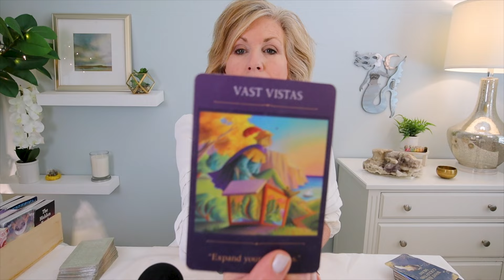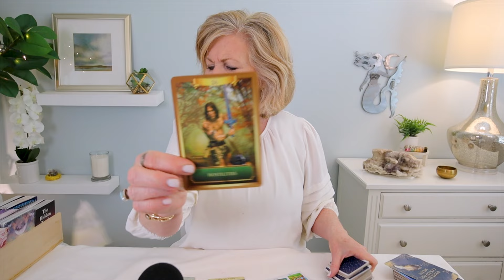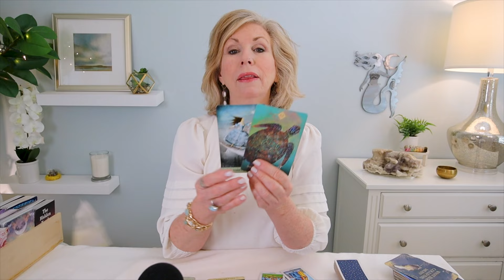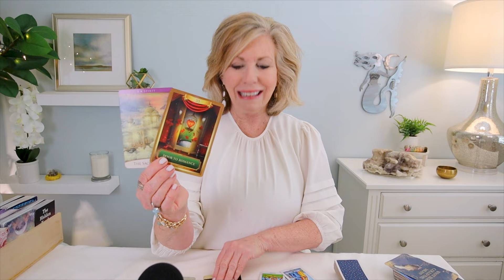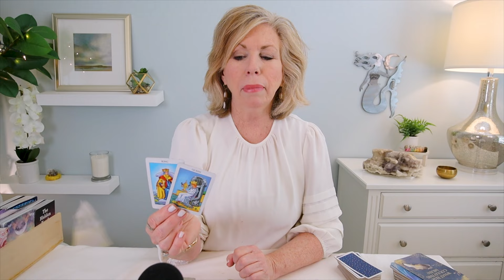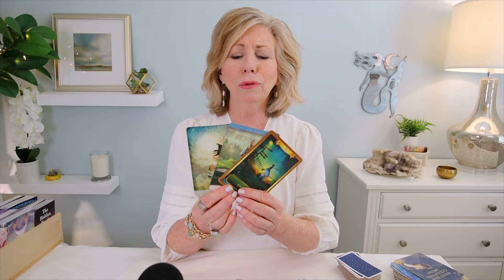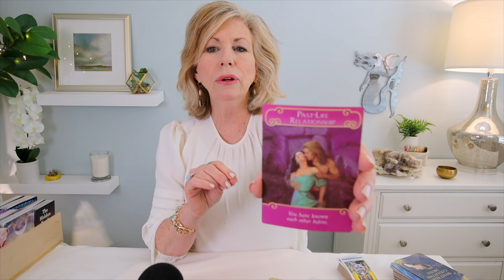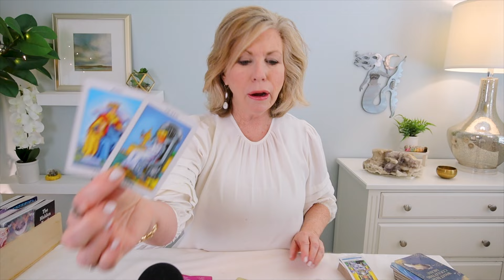ARIES : TRUE LOVE Is Never Rushed And THIS IS True Love! | MAY 2024 TAROT READING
ARIES - There's no need to rush this relationship ... it's a love that will last forever! This is your Aries May 2024 Tarot Reading.

PERSONAL MAY 2024 TAROT READING - If this reading resonated with you, you may want a personalized May 2024 Tarot Reading to find deeper clarity in your life! I would love the opportunity to do a Personal Reading for you! To book a reading, please visit my